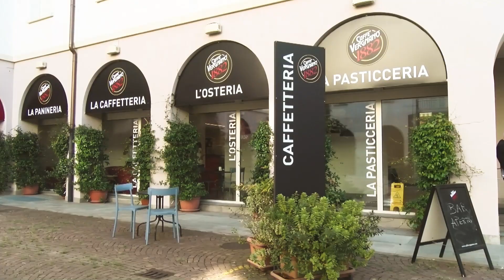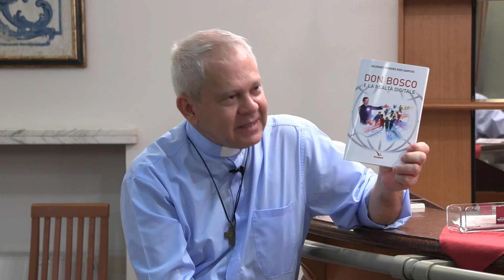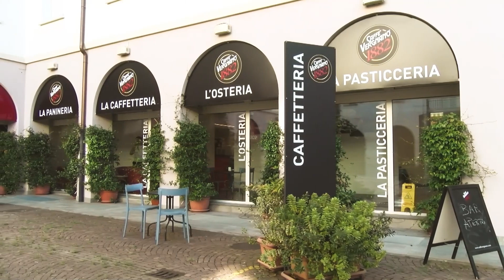Un Caffè con Gildàsio Mendes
Un Caffè con Gildàsio Mendes - Consigliere Mondiale per la Comunicazione Sociale dei salesiani.
Libro "Don Bosco e la realtà digitale" (Elledici)